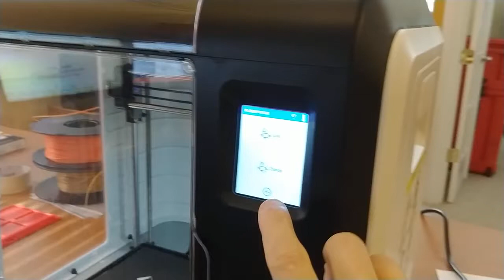Flash Forge Adventurer 3 Larger Spool; No Stand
You don't really need a stand to use a larger spool for the Adventurer 3. Just insert the filament normally and set the spool on its side next to the machine. The extruder will pull the spool up against the printer and the spool should just spin freely without a stand.